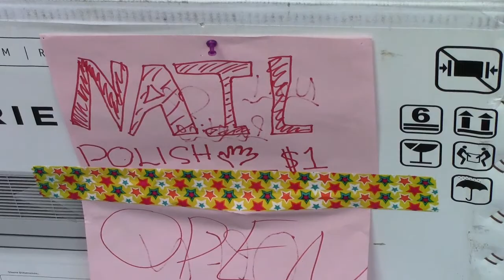Derrick J Employs Child Labor, Gets Nails Painted | PorcFest Derrick Cam Day 6